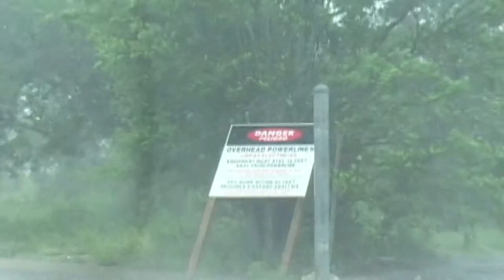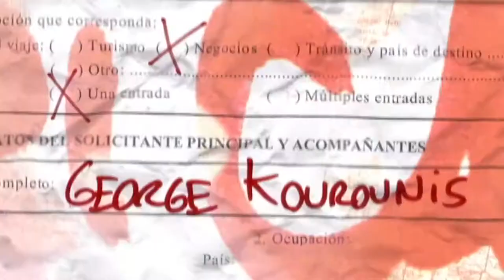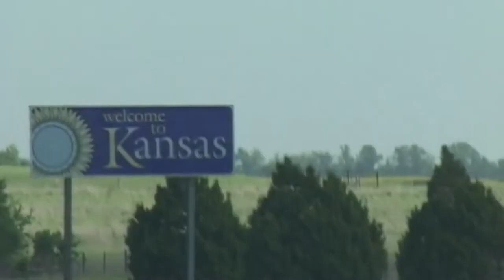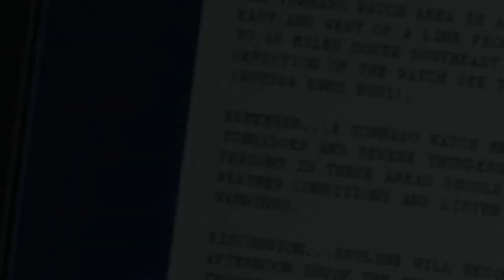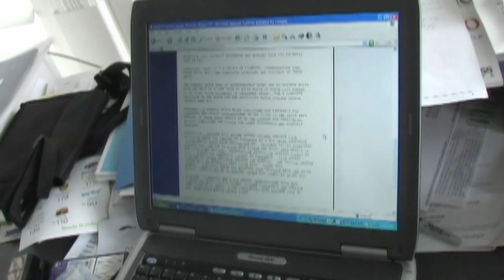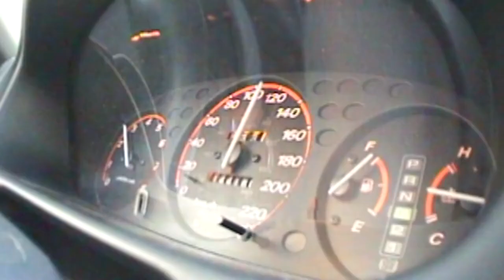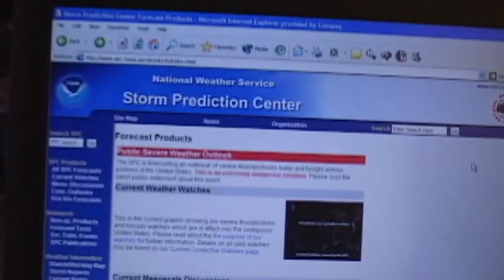Visiting One Of The World's Most Active Volcanoes In Ethiopia | Angry Planet | Earth Stories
This week on Angry Planet - 2005 seemed to be the year that Earth went wild. Follow George as he brings us back to the site of his hairiest adventures from that year. Whether it's descending into a volcano in the most remote corner of Ethiopia, almost driving into a tornado in Texas or facing down hurricane Katrina, George was right there at ground zero and lived to tell the tale.

Follow the adventures and explorations of storm chaser George Kourounis as he investigates the most extreme forces of nature in the world - hurricanes, tornadoes, volcanoes and monsoons.